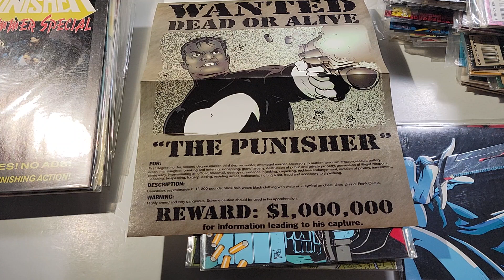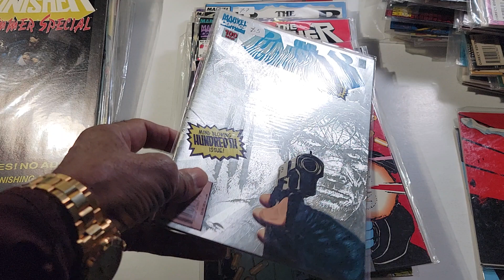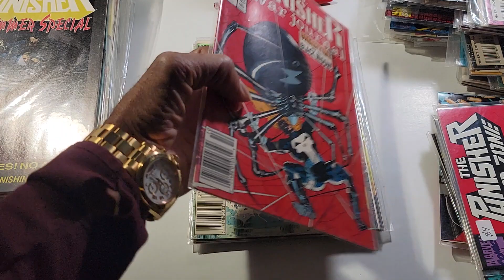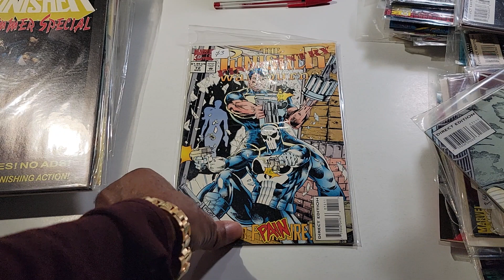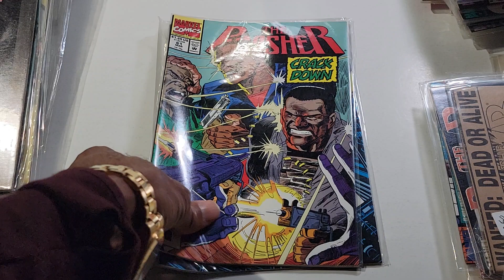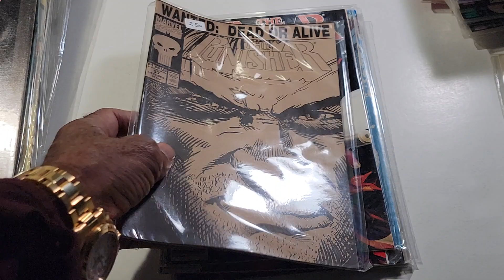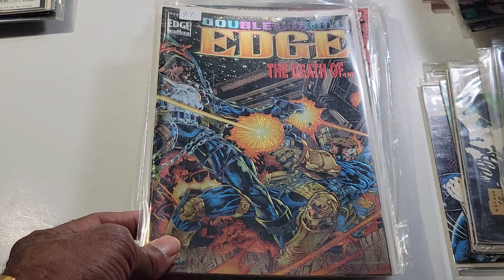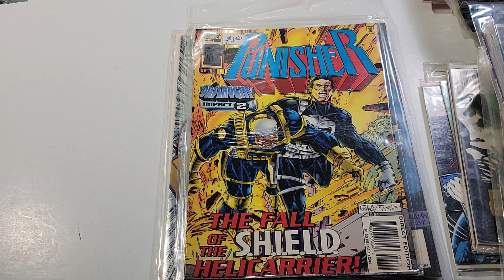PUNISHER Comic lots listed on ebay